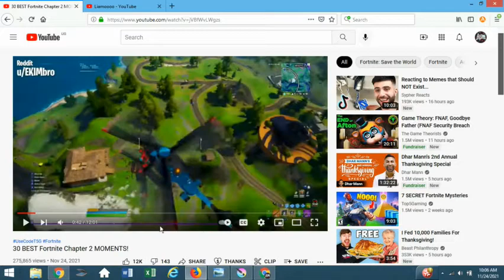OMG I JUST HIT ANOTHER CLIP!!!!